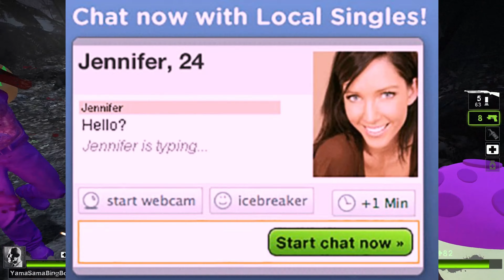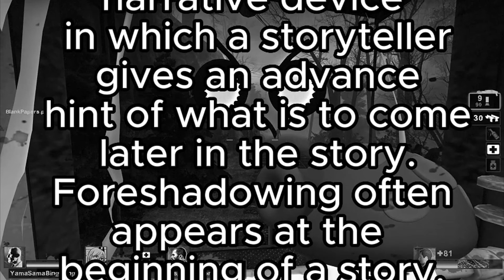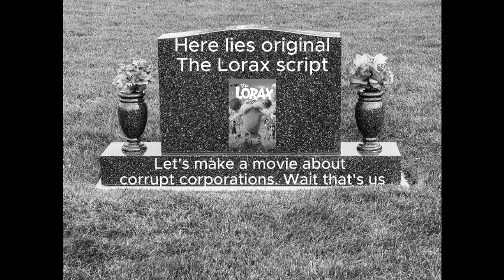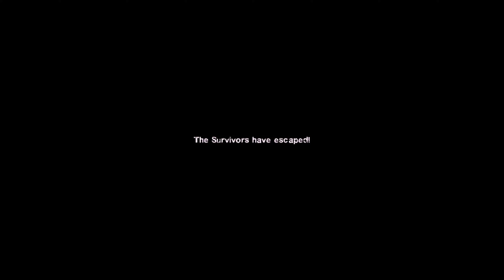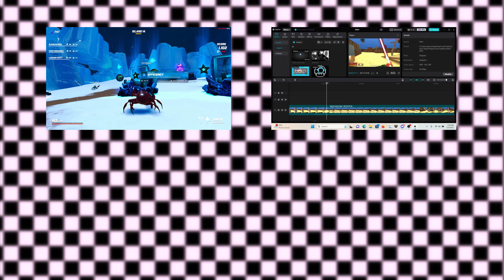Apocabros in: Purple Harvest Complete Edition (Left 4 Dead 2)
This is a complete cut of the Purple Harvest Saga, edited by yours truly: John@spoutinghorn3 . Enjoy this full cut!